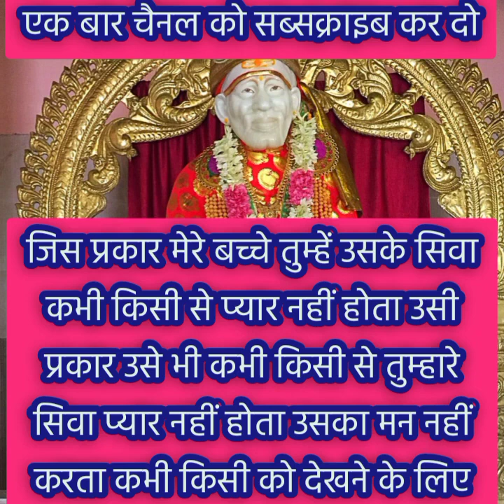TUMHARA WAHI PREMI AB TUMHARE SABHI UPKAARO